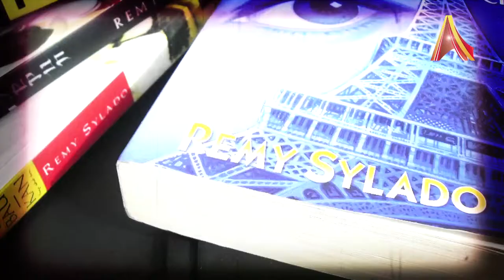Remy Sylado, Penulis Seribu Nama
Remy Sylado, penulis seribu nama dan seribu karya.